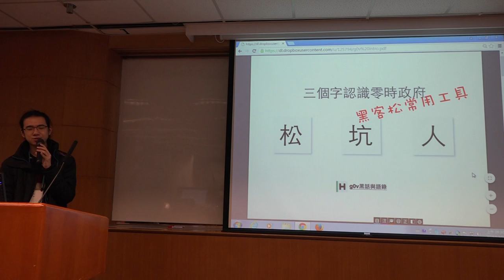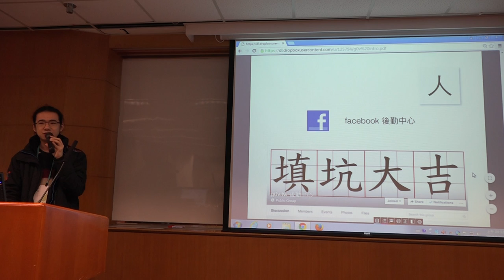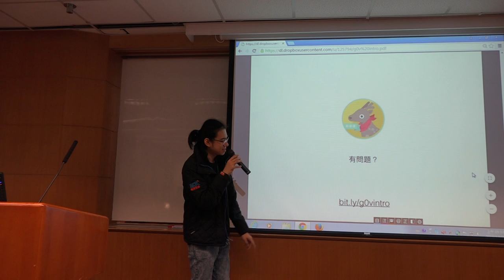g0v tw hackath17n 提案 新手村 立委改選黑客松